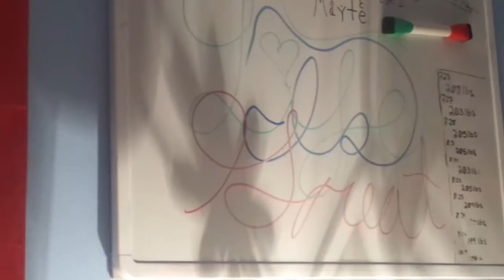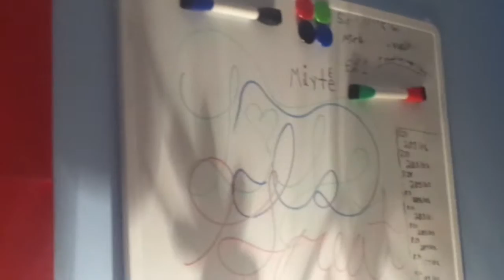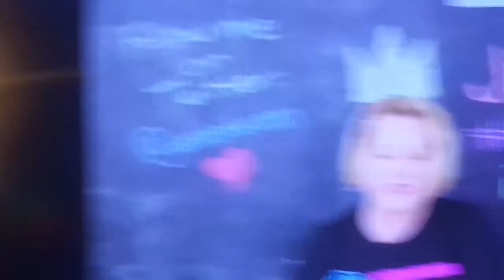February 2017 -theheartyaerie ;)